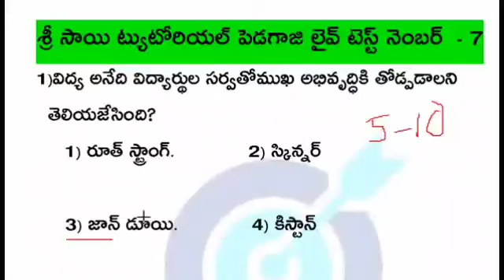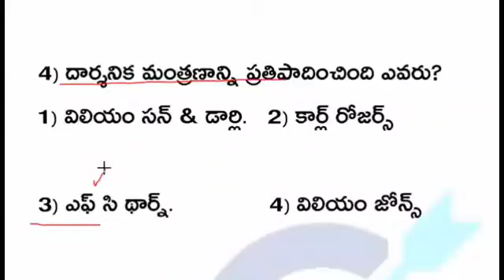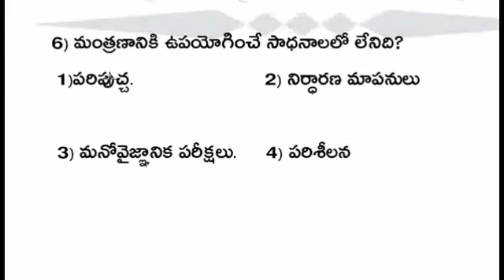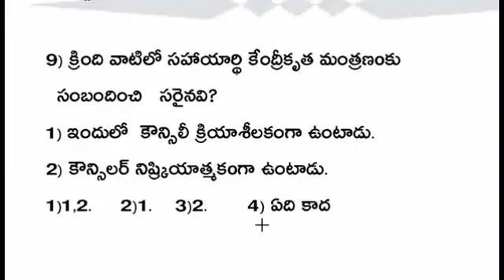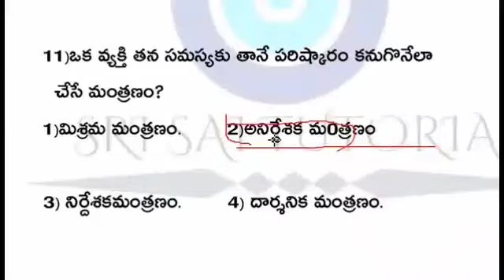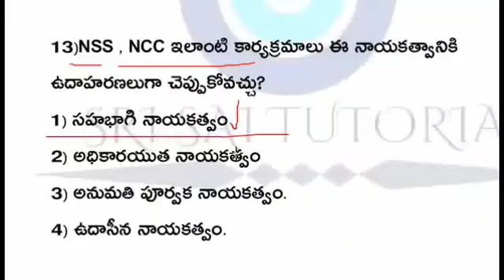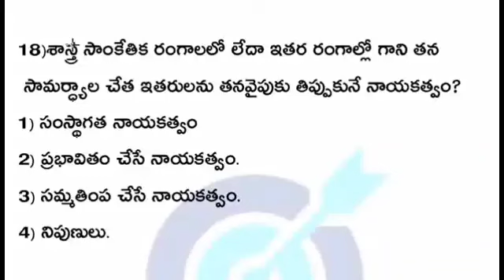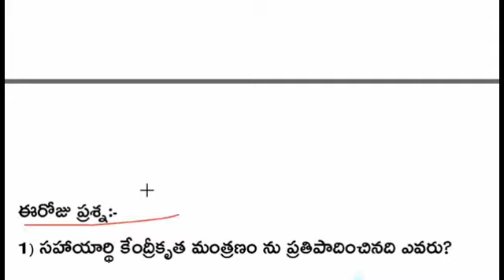TETలో ఈ M.IMP టాపిక్ నుండి ప్రతీ సారి ఒక ప్రశ్న గ్యారంటీ దీనినుండిప్రశ్న లేకుండా పేపర్ అస్సలు ఉండదు.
రివిజన్ చేసే or ప్రేపరయ్యే సందర్భంలో ఖచ్చితంగా గతంలో వచ్చిన ప్రశ్నాపత్రాలు సిలబస్ షీట్ ని పక్కన పెట్టుకొని  రివిజన్ చేస్తే ఏ అంశాలకు ఎక్కువ ఇంపార్టెన్స్ ఇవ్వాలి,
ఏ ఏ అంశాల నుండి ఎక్కువ మార్కులు వస్తున్నాయి,
 అనే అంశాలు తెలుస్తాయి. దాని ద్వారా ఆ అంశాల పైన ఎక్కువ concentrate చేయొచ్చు.
దాని ద్వారా టెట్ లో ఎక్కువ స్కోర్ చేయడానికి అవకాశం ఉంటుంది.

TS TET 2022 GRAND TEST -8 BY MERUPU 👇👇
క్రింది లింక్ ద్వారా ఎగ్జామ్ రాసి మీ స్కోర్ వెంటనే తీసుకోండి